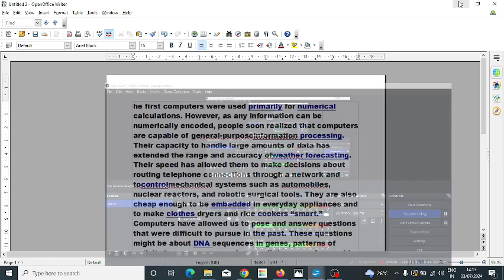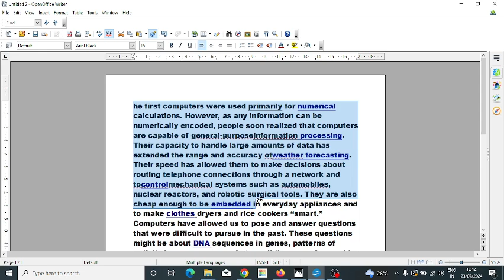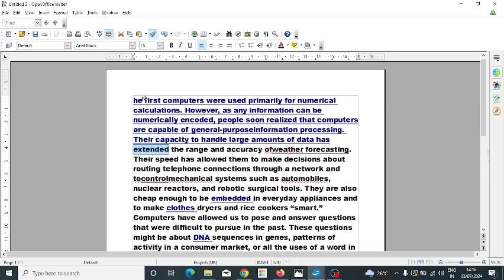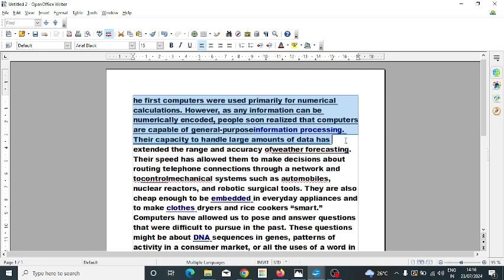How to insert , rotate size and inset picture in open office writer.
what is picture formatting , how to arrange picture in paragraph, how to insert themes, background in open office .